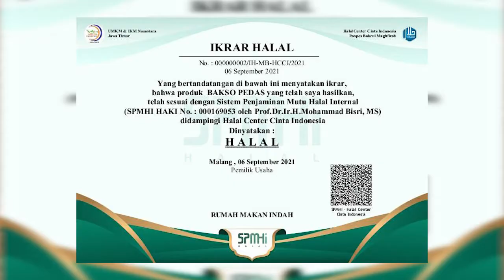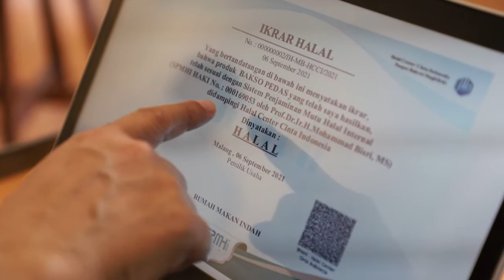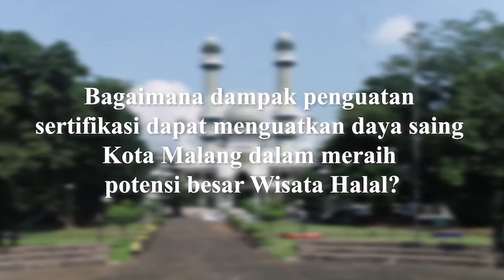SERTIFIKASI WISATA HALAL KOTA MALANG